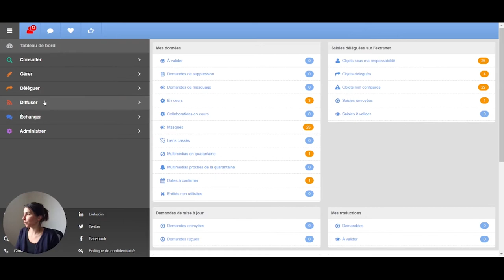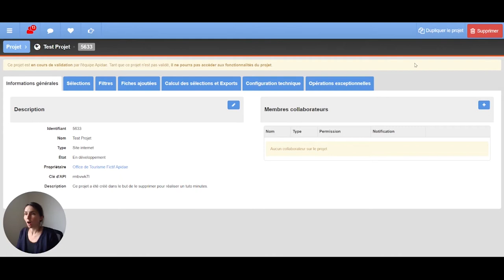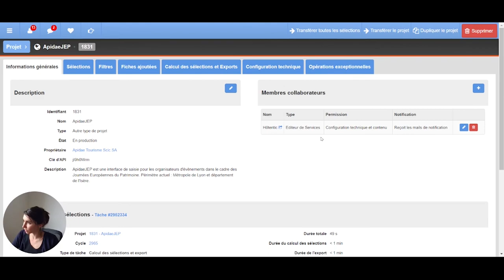Mettre à jour mes projets numériques - un Tuto Minute Apidae Tourisme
En production, en développement ? Quésaco ? Et ce projet tombé à l’eau, j’en fais quoi ? Aujourd’hui, nous vous aidons à faire du propre dans vos projets numériques.